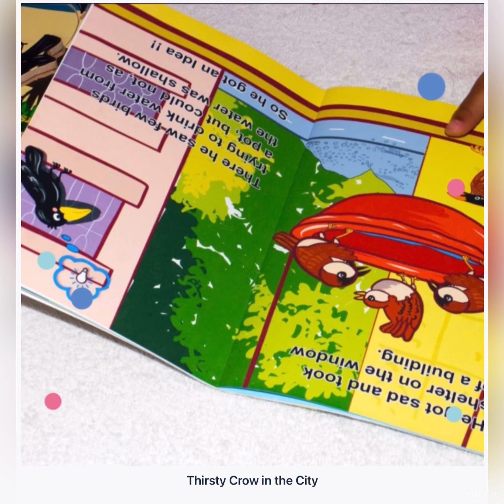Thirsty crow in the city - Story Puzzle Toy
It’s a sweet story of Thirsty crow which has been modernized for today’s world with a wooden puzzle board for children to read, learn & enjoy. It helps children to think and get inquisitive about the changing ecosystem and needs of others in a playful and fun way.

Perfect for Age 2+ years.

It's a wooden, non-toxic and child friendly toy, to help your child develop Social Empathy, Reading & Communication skills, Fine Motor Skills and Cognitive Problem Solving in a fun & interactive way.

Visit the following link to purchase the innovative toy directly from product